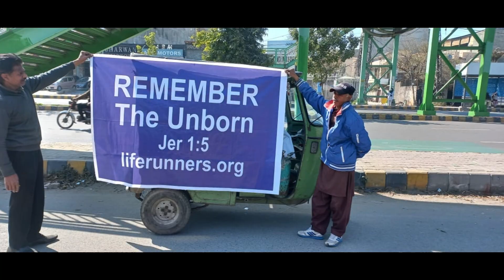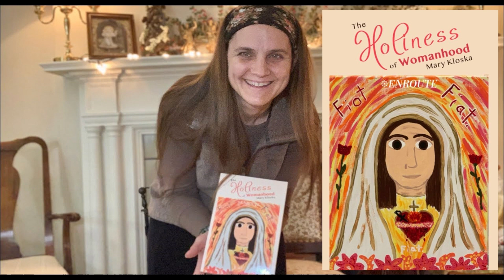WCAT TV presents . . . Life Runners in Pakistan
WHY LIFE RUNNERS?  82% of post-abortion mothers said if they had encountered ONE supportive person or encouraging message, they would have chosen life.  24,000+ teammates in 3,500+ cities across 47 nations, delivering millions of life-saving messages with shirts (and jackets) that display the Trinity and “REMEMBER The Unborn”.  Running optional, prayer required.  10,000+ students (K to college) wear these shirts at school to be heroically Pro-Life, preventing abortions and changing culture.  We reach youth with the truth before the world introduces the lie of abortion.  Post-abortion parents wear this redemptive message for healing.  With access to abortion in the mail and across state lines, LIFE Runners present life-saving messages everywhere!